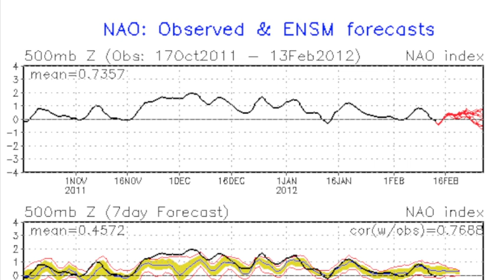February 13 Weather Xtreme Video - Afternoon Edition